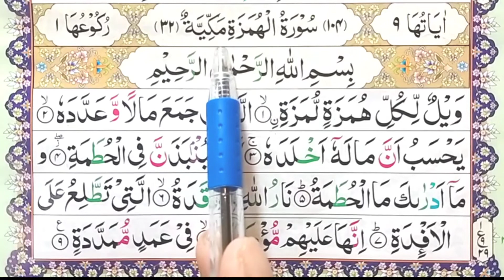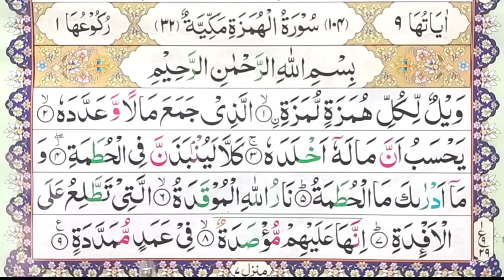Surah humazah with Tajweed | Surah humazah Tilawat | Learn Quran Surah Humazah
Your Searchnigs Topics
quran
surah quraish
surah asr
al humazah
surah humzah 100 times
surah 104
surah humazah memorize
surah humazah 10 times
surah humazah tafseer
new quran tilawat best voice
best tajweed quran reciter
all tajweed rules in one surah
adult quranic education
beautiful tilawat quran best voice
amazing recitation

*Alhamdulillah* in our institute all the teachers are professionals and qualified and proper *Hafiz* and *Alim* .
Note:
As you know that for proper Quran Learning there are 2 important things:
 *1* . The teacher should be qualified.
 *2* . The style of pronunciation from mouth and we use audio call for this purpose, we also check the attentions of child during audio call.
Our teachers shows love and care during the class to encourage the child to read the lesson with happiness.
And student can talk to the teacher about any matter during the class with confidence.
 *Our Whatsapp* : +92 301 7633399 & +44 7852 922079